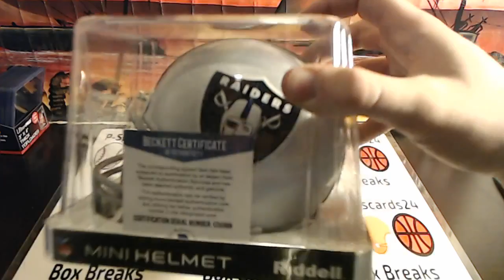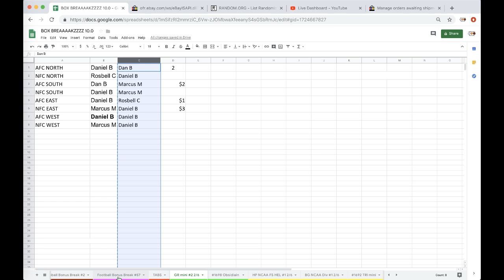2018 Gold Rush Autograph Football Mini Helmet Divisional Box Break #2 2/6